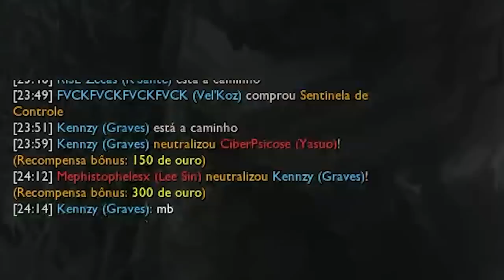O GRAVES DO PAI FEZ PARTE DO HISTÓRICO TOP 1 JEAN MAGO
O meu Graves pra 2023 vem FORTE...